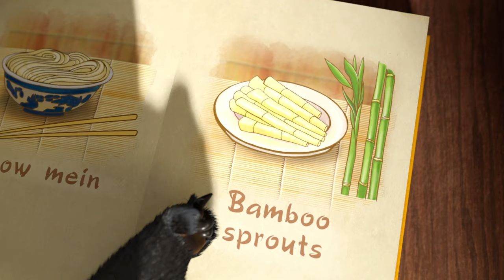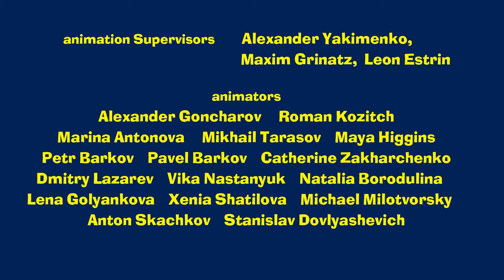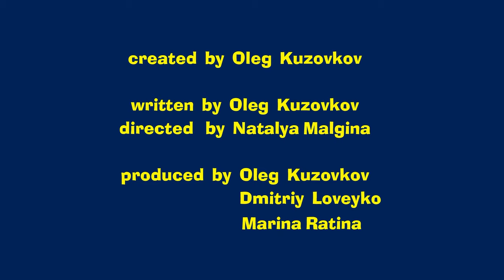Masha and the Bear 🐎 Time To Ride My Pony 🐎 30 min ⏰ Сartoon collection 🎬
☀️ Time To Ride My Pony 🐎(Episode 28)
☀️ God save the queen 👑 (Episode 75)
☀️  Bon appétit! 🥟 (Episode 24)
☀️  Home Improvement 🏠 (Episode 26)
☀️ Two Much  (Episode 36) 👩👱‍♀️